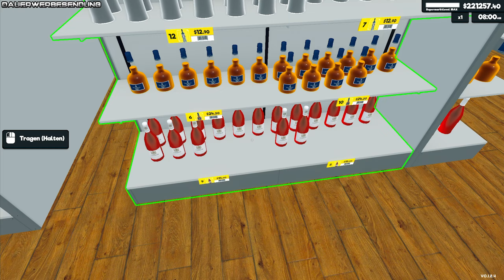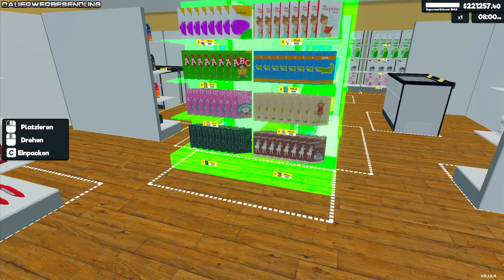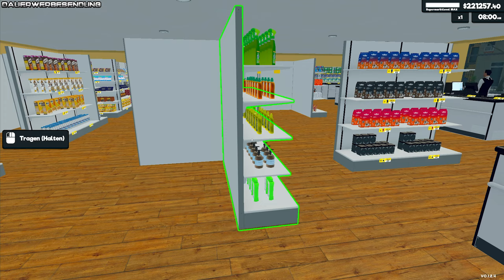Supermarket Simulator #53 Die Neugestaltung beginnt Ein mal Alles neu | Let's Play Gameplay Tipps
Hier geht's zum Sp3ddboy Whats app Kanal Alles rund um mein Leben außerhalb von YouTube

Hier geht's zum Discord extra für Mods im Supermarket Simulator, hier findet ihr Hilfe und Lösungen Bei Problemen:

Willkommen zu unserem ersten Teil des "Supermarkt Simulator" Let's Plays! Begleite uns bei der aufregenden Eröffnung unseres eigenen Supermarkts, während wir uns durch die Herausforderungen des Einzelhandels kämpfen. In diesem Gameplay-Video erkunden wir die Welt des Supermarkts, organisieren Regale, bedienen Kunden und optimieren unser Geschäft, um erfolgreich zu sein.

🛒 Supermarket Simulator Gameplay Highlights:

Erlebe die Spannung der Supermarkteröffnung und den Ansturm der Kunden.
Tauche ein in die Herausforderungen des Regalmanagements und der Warenbestellung.
Lerne die Kunst des effizienten Kundenservice und halte deine Kassenlinien flüssig.
Gestalte deinen eigenen Supermarkt und optimiere ihn für maximale Rentabilität.
Bist du bereit, dich dem Supermarktchaos zu stellen? Sei dabei, wenn wir unsere ersten Schritte in der Welt des Einzelhandels unternehmen und unseren Supermarkt zum Erfolg führen wollen! Vielen Dank für's Zuschauen!

oder:

(Ich empfehle nur eins von beiden entweder Handscanner oder auffüllen)